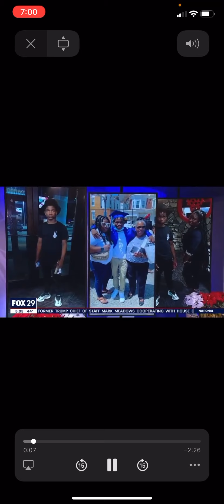SPIRITS CREATED FOR VENGEANCE!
GMS Raleigh North Carolina HEBREW ISRAELITES KING JAMES BIBLE 1611 YAHAWAH BAHASHAM YAHAWASHI TRUTH ACCORDING TO BIBLE PROPHECY